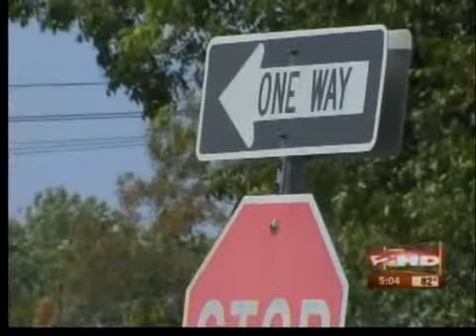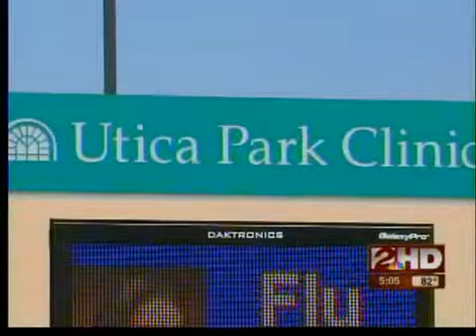Jenks On Main